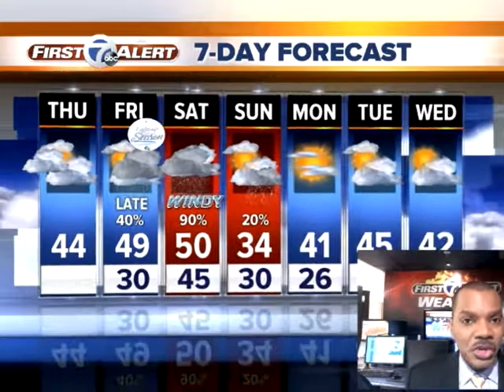Rain exiting to the east